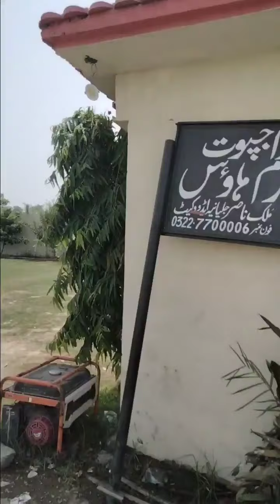Swimming pool baharia town Lahore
One day full enjoy with friends 🙂